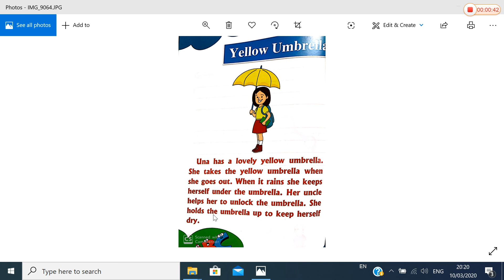letter U story